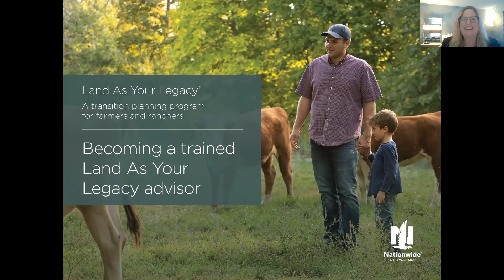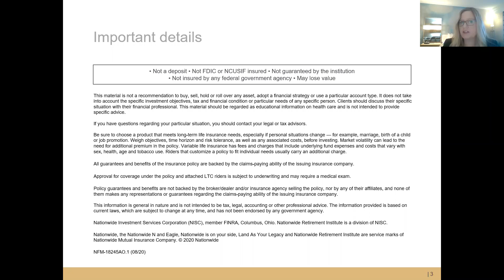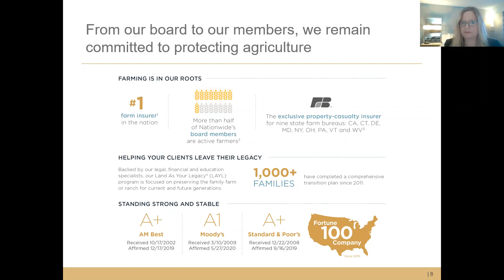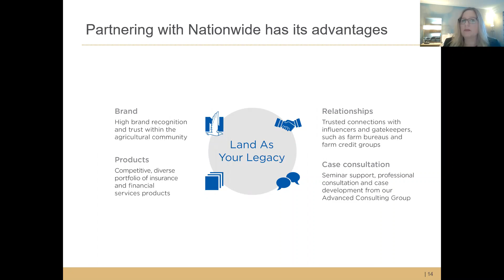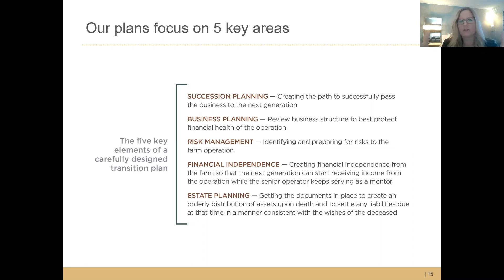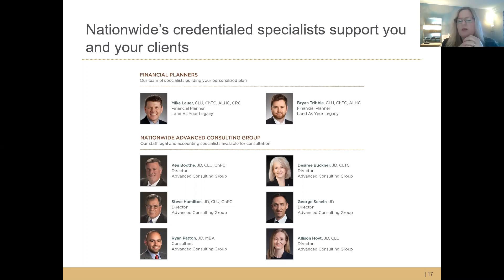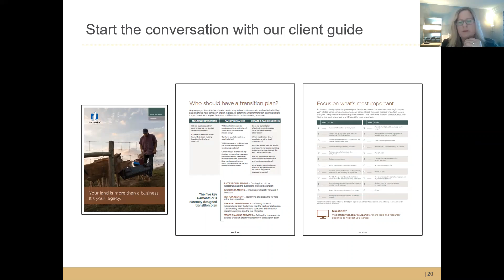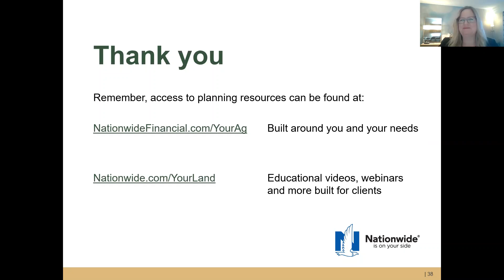Land As Your Legacy - December 8, 2021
Financial professionals within farming or ranching communities have enormous potential. Consider this: the average farm or ranch has assets of about 1.5 million. Today, there are over 2 million family farms across the U.S.

Armed with a deep knowledge of the diverse financial needs of these operations, your partners on Nationwide's Land As Your Legacy team can help. On the next BREW, we'll review how to use both the opportunity and solutions you can use with clients in agriculture. We'll cover:

1. Nationwide's flexible underwriting for farming and ranching clients
2. Unique financial concerns in the agricultural community
3. How our LAYL team helps a family-owned farm, ranch, or agribusiness transitions the operation to the next generation
4. availability of videos, podcasts, and other tools to help engage clients.